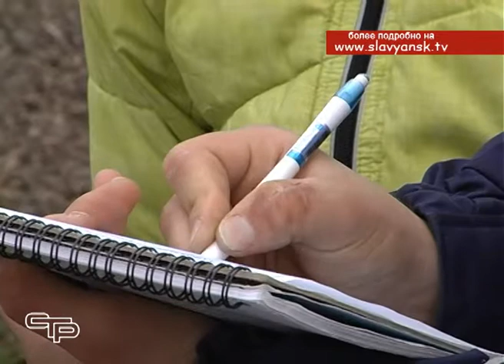Рейдовые мероприятия по выявлению нарушителей дорожного движения